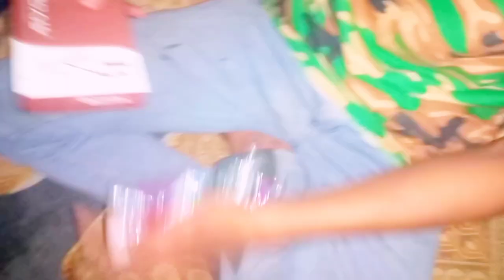Birthday vlogs /dawat vlog 🥳🎉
I hope you all like our video and enjoy 🥳
NajmaArif cooking & vlogs
BirthdayNajmaArif cooking vlogsbirthday partycelebrateducky bhai vloghappy birthdayhappy birthday to you